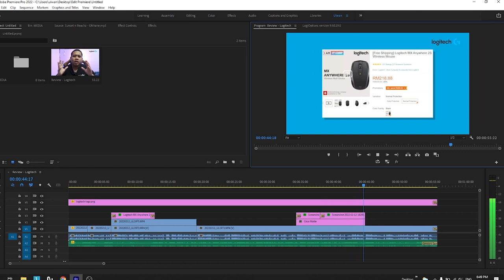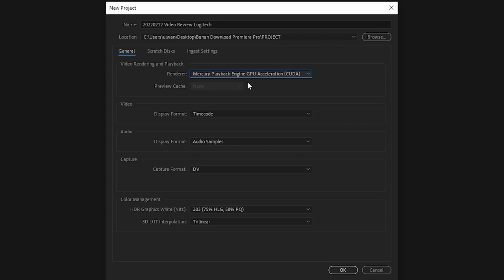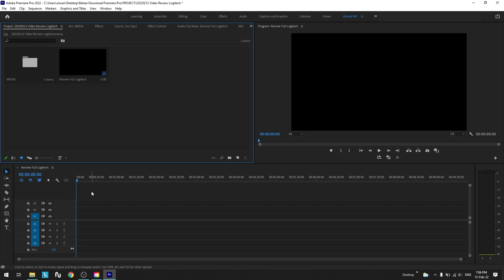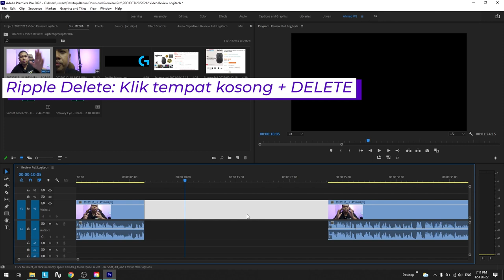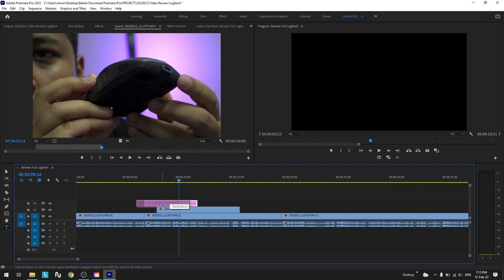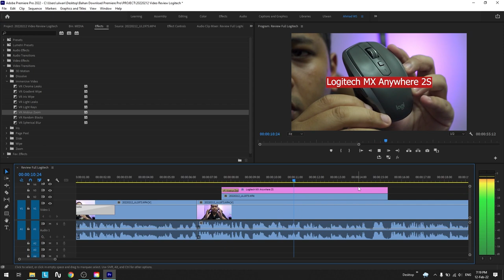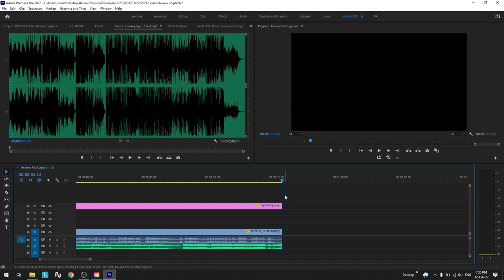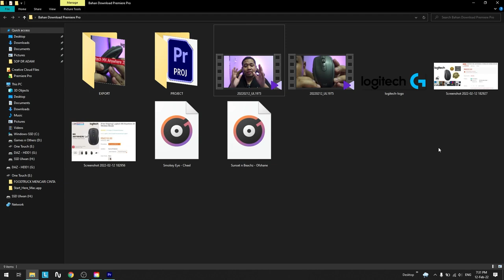13 langkah mudah edit video Adobe Premiere Pro (BAHASA MELAYU)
TIMESTAMPS

00:00 Anda boleh edit SEBIJIK macam ini !
01:08 Bedah cara saya edit video tadi
03:34 Download Adobe Creative Cloud + Premiere Pro
04:10 [01] New Project / CUDA + OpenCL
05:29 [02] Asas Workspaces
07:30 [03] Cara import FOOTAGE ke project BIN + Sequence
10:05 [04] Cara import FOOTAGE ke SEQUENCE
12:04 [05] Cara TRIM footage
15:40 [06] Cara import footage B-ROLL
17:56 [07] Cara letak TEXT + Background Text
19:43 [08] Cara edit TRANSITION
23:04 [09] Cara letak LOGO transparent
25:00 [10] Cara zoom in / zoom out CLIP VIDEO
25:59 [11] Cara import MUSIC
28:04 [12] Cara naik turun VOLUME music
29:40 [13] Cara EXPORT video (h.264)
31:42 [14] Playlist tutorial Adobe Premiere Pro